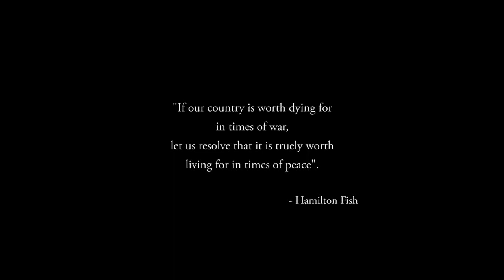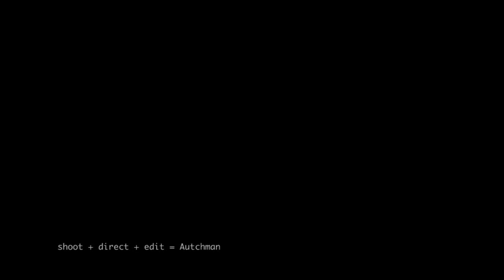Amnesty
this video is a documentation of the 1st batch of post training program of the Niger Delta rehabilitated militants. its a 3 week entrepreneurial training aimed at coaching the youths on how to start and run a successful business and later empowering them to start and grow a small scale business. this is all an initiative of the federal government to return peace and development to the region.